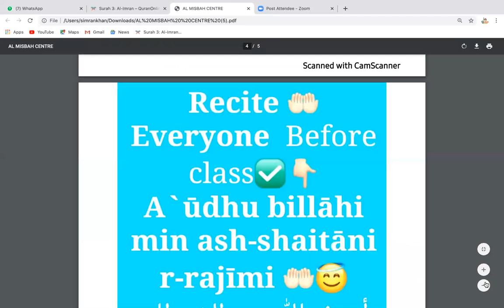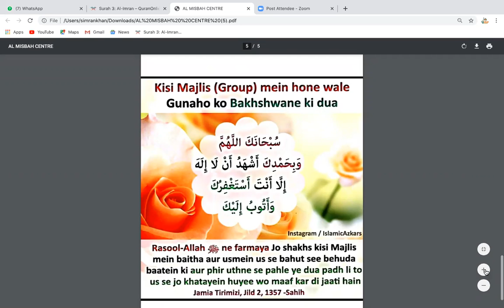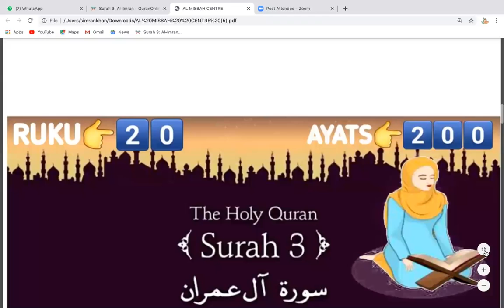SURAT AAL E IMRAN (Aayat2️⃣3️⃣-2️⃣6️⃣)👆QURAN TRANSLATION + TAFSEER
Quran ko sahi pdhne k sath Sath Quran ka tarjumma bhi aur tafseer sunni ek baare class lijiye bhut acha lgega subha 9:30Am to 10:30 Am

*Online Taleem ul Qur'an 2020* 💐  🌹 🌹

 *AL MISBAH QURAN CENTRE* 🌸 🌸
 *MONDAY TO THURSDAY* 👇🏻👇🏻
Qur'an class.✅
 *WORD TO WORD*✅
 *TRANSLATION*✅
*TAFSEER* ✅
 *MOMINA MISBAH* 🧕🏻

TIME⏰*9:30AM TO* *10 :30 AM*

Passcode: qfE2cr

Any Problm 👉🏻Contact  Asma Aapa🧕🏻